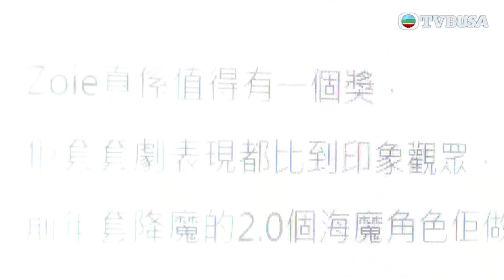東張西望｜譚凱琪演世紀賤婦狠摑龔嘉欣